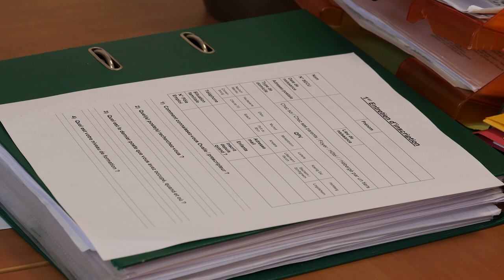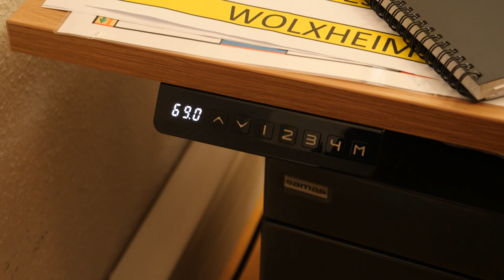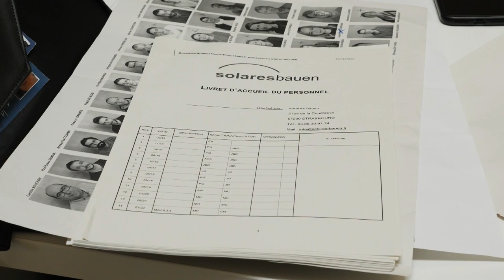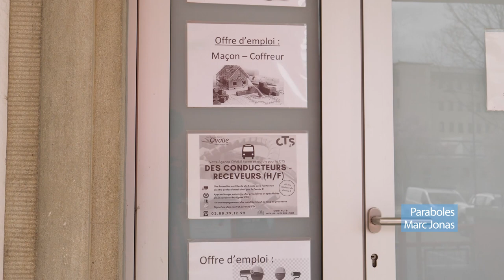Agence intérim pour personnes handicapées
Placer des personnes en situation de handicap dans les entreprises par l’intermédiaire d’une agence d’intérim, c’est l’idée qu’a eu un entrepreneur du secteur de l’insertion en créant Ovalie.